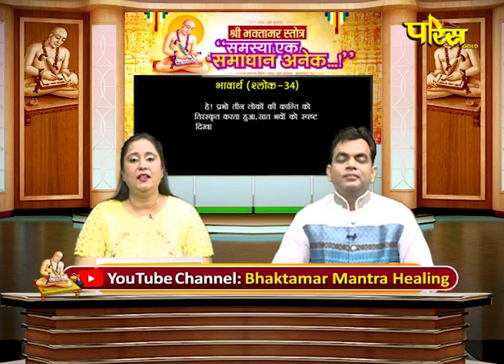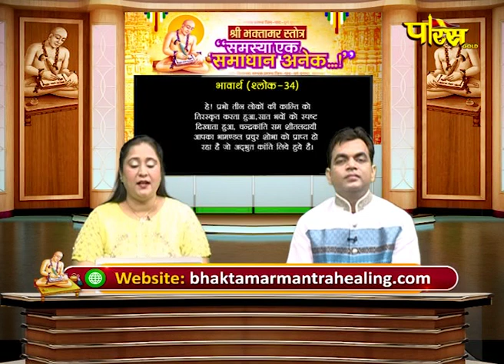श्री भक्तामर स्तोत्र | समस्या एक समाधान अनेक | Dr. Pradeep Jain and Dr. Priya Jain | Date:- 24/09/20